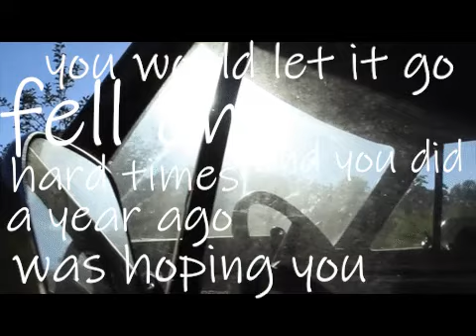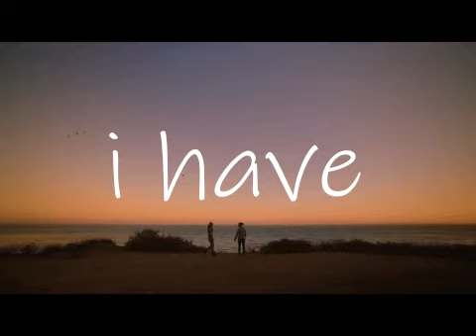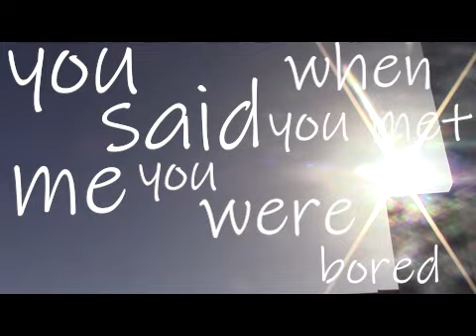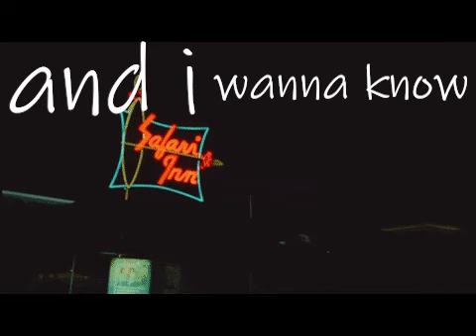"Motion Sickness" by Phoebe Bridges Lyric Video by Mya Holme